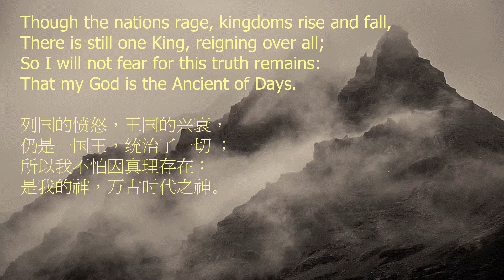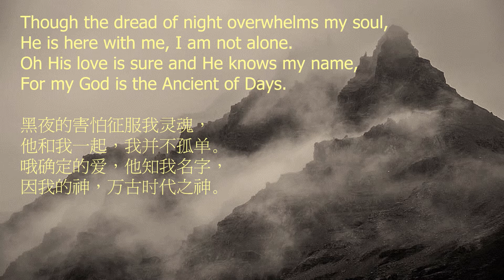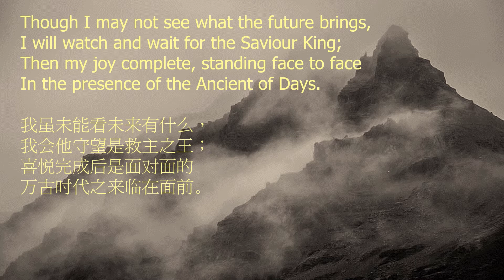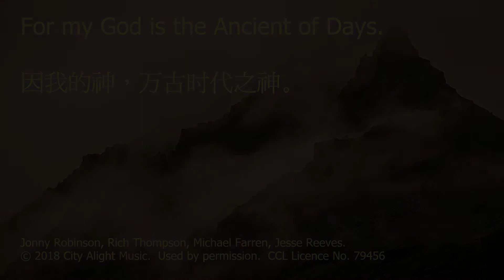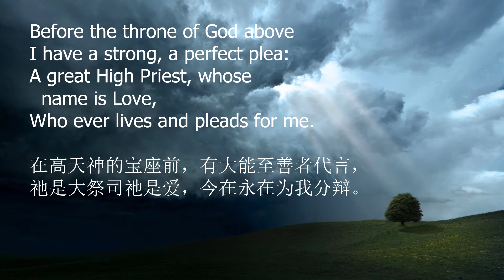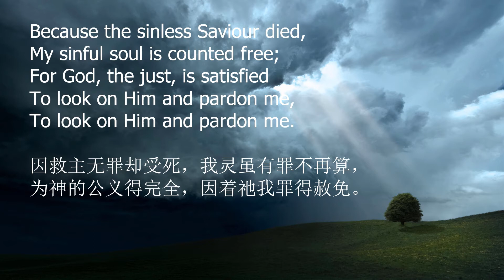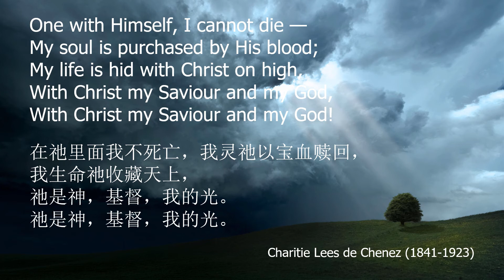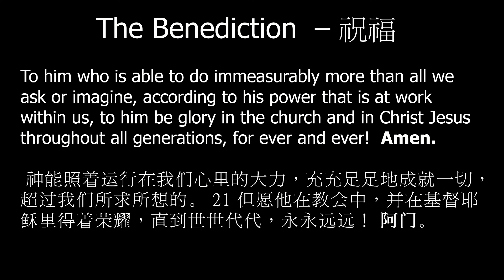St Barnabas Online - 15 August 2021